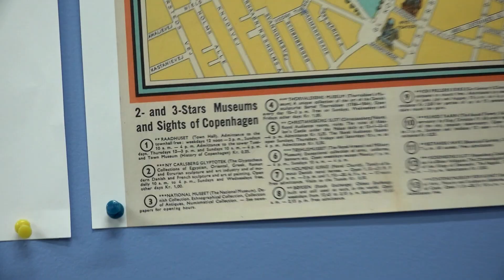Copenhagen Trailer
Don't miss Burning Coal Theatre's upcoming production of COPENHAGEN!

Copenhagen, by Michael Frayn, provides a fictional account of the meeting between physicists Werner Heisenberg and Niels Bohr at Bohr’s home in Copenhagen in 1941 during the throes of World War II. Heisenberg and Bohr, accompanied by Bohr’s wife Margrethe, revisit their personal and professional entanglements throughout decades of war, turmoil, and scientific advancement. The trio reenacts and simultaneously analyzes their infamous gathering, weaving in and out of various points in their shared past. For Heisenberg and Bohr, the question will always remain: what will come of the decisions we made?